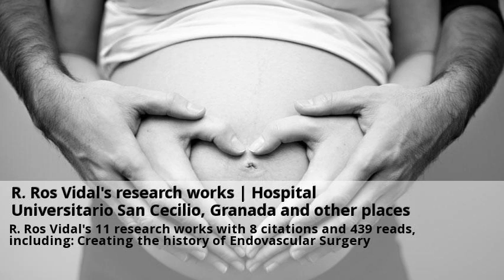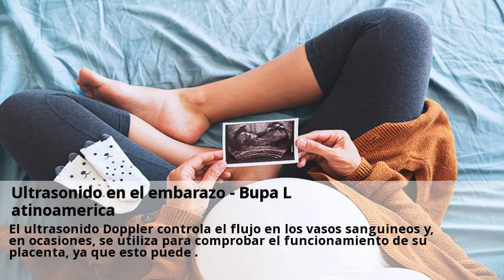Novedades Ecografia Doppler Granada Agosto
F. Fernández Quesada's research works | Hospital Universitario San Visitas nuestras clinicas de Ecografia Doppler y consultales online y gratis